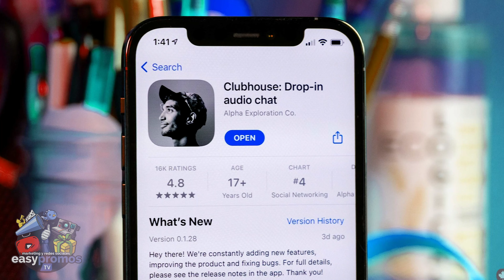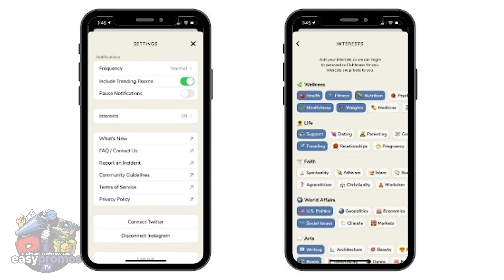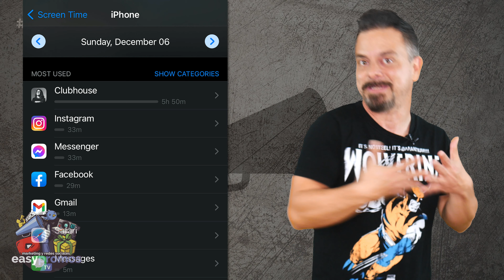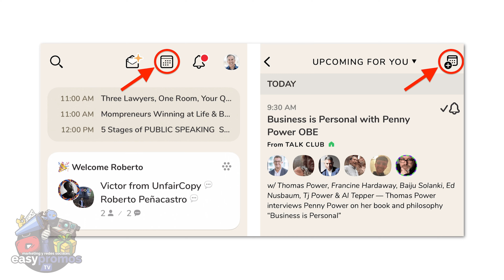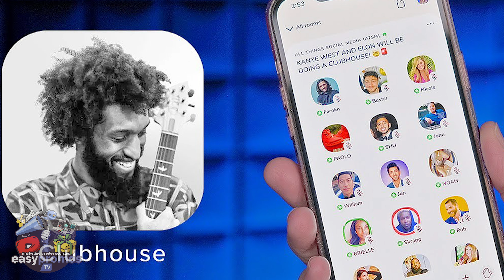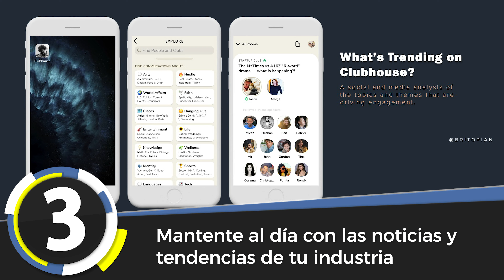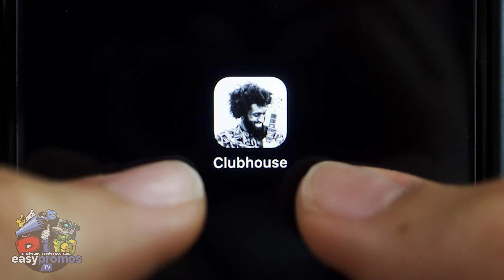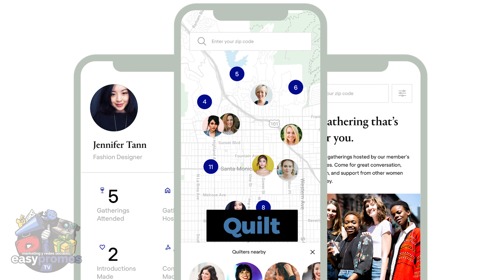¿Qué es CLUBHOUSE? | TODO sobre la Red Social del momento 😲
¿Qué es ClubHouse? Imagínate una app que combine un poco de Spotify, Zoom, Houseparty, y hasta Snapchat. Pues Clubhouse es algo así. Su éxito ha sido repentino, con un ascenso meteórico desde su creación hace alrededor de un año.

Esta app de conferencias en vivo, que sólo permite audio, ya ha sido valorada en más de mil millones de dólares y cuenta con celebridades enormes de la talla de Oprah, Ashton Kutcher o Kevin Hart, entre muchos otros.

En parte su gran popularidad se debe a la viralidad que le han dado las conversaciones en otras redes sociales como Twitter, donde Elon Musk recomendó la plataforma y así atrajo miles de nuevos usuarios. Sin embargo, no es solo eso.

El matiz de exclusividad que implica Clubhouse, donde no todos pueden acceder al menos por ahora, también le ha dado fuerza, causando intriga entre los cientos de miles que están en la lista de espera por obtener el acceso a las conversaciones de la plataforma.

Sin embargo, si eres de esas personas que ya han sido invitadas a Clubhouse por algún usuario, hoy no solo explicaremos qué es, cómo funciona, y por qué ya ha sido prohibida en China, sino que te daré algunos consejos para aprovechar la app para tu marca. No te lo puedes perder.